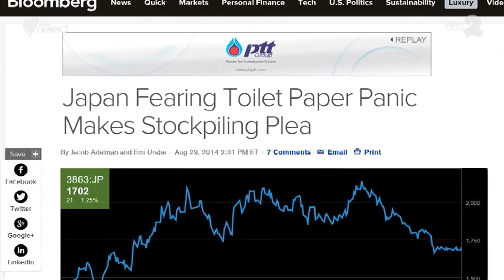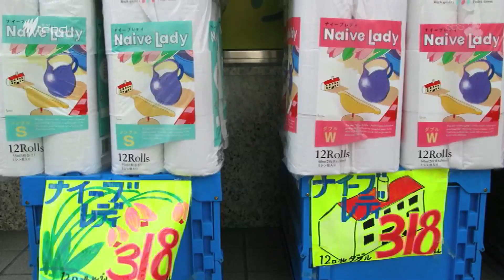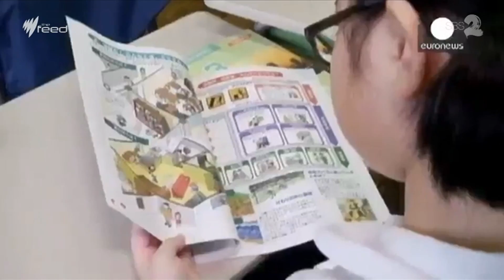Japanese Toilet Paper Shortage I The Feed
Japan's been ravaged by earthquakes, typhoons, floods, tsunamis, and more - so Japan is giving tips on how to prepare for a disaster. Some of their suggestions are... unexpected.